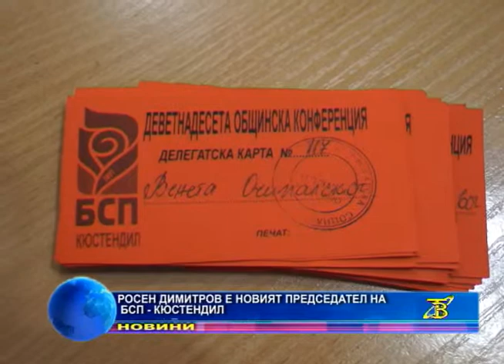Росен Димитров е новият председател на БСП – Кюстендил